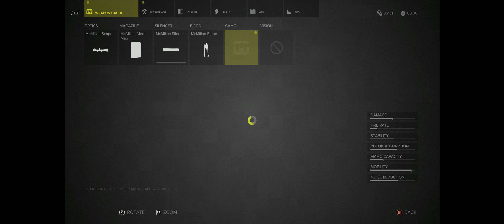sniper ghost warrior 3-part18